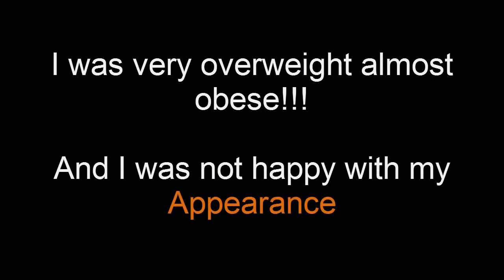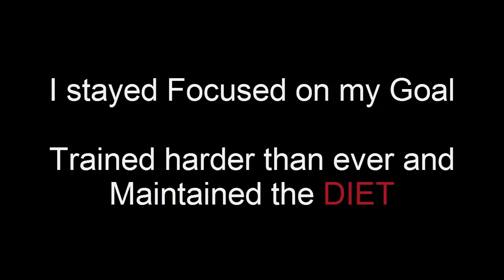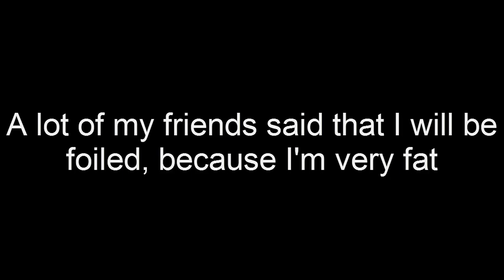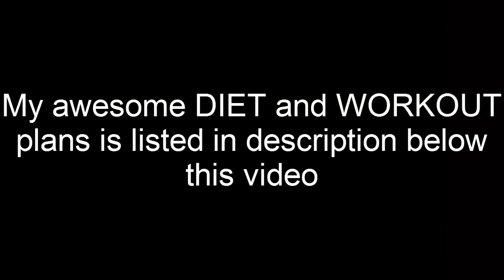My 20 Weeks Body Transformation Hard Workout and Effective Dieting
Hi,

My 20 Weeks Body Transformation, With Hard Workout and Effective Dieting.

My Body Transformation Story
I was very overweight almost obese!!!, And I was not happy with my Appearance. So, I vowed to change my life forever and I embraced the Bodybuilding lifestyle
I joined in the nearest gym And, I Started
But after 5 Week, my Body did not Change !! and I didn't notice any Visible Results

I stayed Focused on my Goal, "Trained harder than ever and Maintained the DIET",I ate like a bodybuilder, Never cheated on My DIET
A lot of my friends said that I will be foiled, because I'm very fat , They said me : "You think you can, but you can't", "It's very difficult"
I ignored the passives and the haters and I stayed positive, Trained Harder and Never Cheated on My DIET.

After 20 Weeks

By the end of the 20 weeks I was among the many that had an extreme body transformation. I was like a whole new person. The body transformation was unbelievable. I was very happy to have been given another chance in life. From a big plus sized person down to a size 6 in just 20 weeks was the miracle that I needed.

If you have a dream you have to protect it